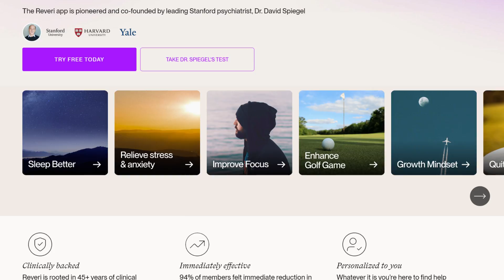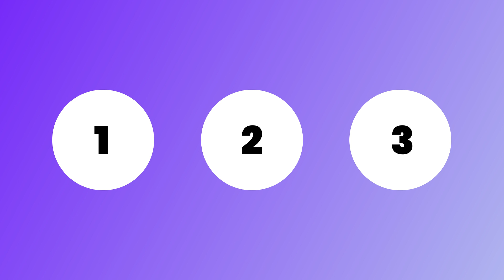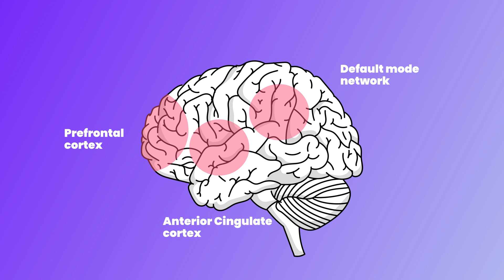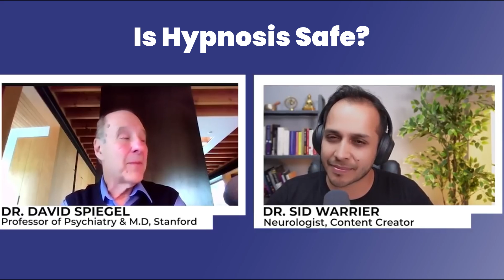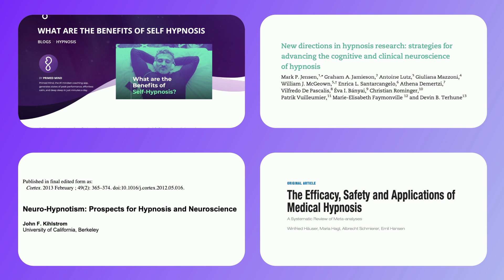Neuroscience of Self-hypnosis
Learn about the neural mechanisms involved, the psychological effects, and how hypnosis can be used therapeutically.
Whether you're a curious beginner or a seasoned enthusiast, this video will enlighten you on the mysteries of the hypnotic state, presenting evidence from the world's leading researcher on clinical hypnosis, Stanford University's Dr David Spiegel.

Curious to take the next step with self-hypnosis?

Try self-hypnosis for FREE for 14 days with Reveri.

Learn more on how self-hypnosis can improve sleep, manage stress, overcome heartbreak, exercise harder and much more:

0:00 Introduction to Hypnosis
0:58 What is hypnosis
1:31 how does it work
3:50 Is hypnosis safe?
4:35 Self hypnosis
5:00 How to get started